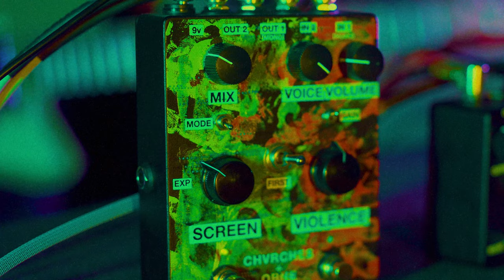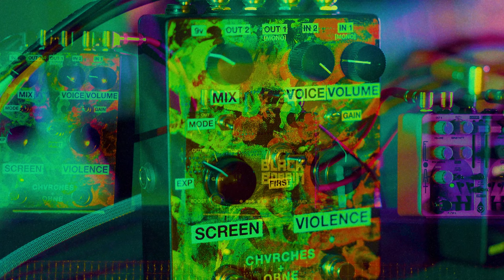This Is Why I Like You - Dan Pechacek - Float + Black Bobbin Boost + Screen Violence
Dan plugs in his Reverand Descent Baritone into an EHX 720 Looper, Black Bobbin Boost, and OBNE Float + Screen Violence, running stereo into vintage Fender Super-Six and Vintage Fender Quad-Reverb.
Bask in the stereo-ness of Float and Screen Violence and scratch your back against the grit of the Boost.

find the Black Bobbin Boost designed and manufactured by OBNE exclusively